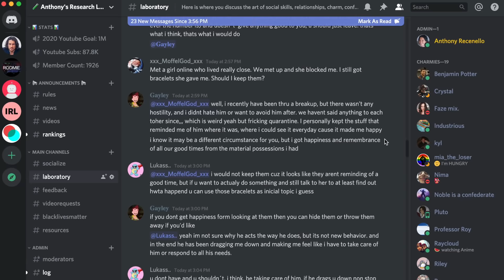Dating Coach Reacts to LOGAN PAUL and JOSIE CANSECO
🤨 WHAT THE HECK IS A DATING COACH? 🧐
Okay I get about 30 comments a day on this question. I'm a social skills and relationship coach. I've been doing it for 15+ years (since 2005).

I help men and women get into the relationships they've always wanted by improving their Confidence, Charm, Conversation, Body Language, and most of all… Individuality.

There are two ways clients can work with me: My mentorship program where I coach men and women 1-on-1, or my Soulmate Method program, a three-month online video class that gives you everything you need to get into your dream relationship within a year. Get a glimpse of that program for free

I'm humbled to have successfully transformed the lives of thousands of people over the years and am constantly finding new ways to make you better with people. If you're interested in long-term private coaching, set-up a time to chat with us

88,169